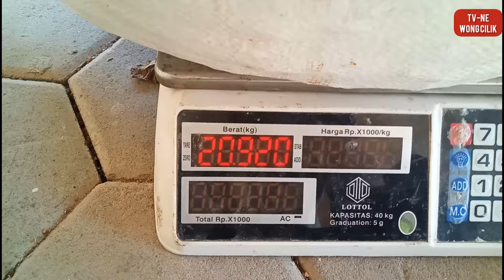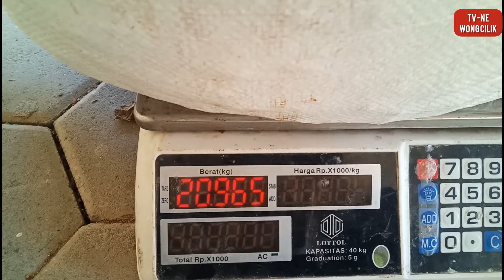petik ke 4 & 5, & perawatan cave setelah petik, pengairan, penyepraian.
cara pengairan cabe merah keriting musim kemarau sistem leb dan siram
penyemprotan obat lalat buah cabe musim kemarau
insektisida mospilan 30ml mix alika 15ml
satgaz 2 sdm
perekat cluster 10ml
untuk 1 tangki 14-16liter air